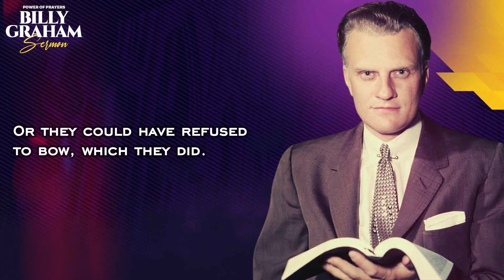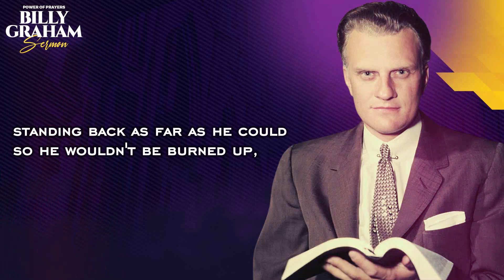Billy Graham Sermon | When the Chips Are Down, Can You Survive？